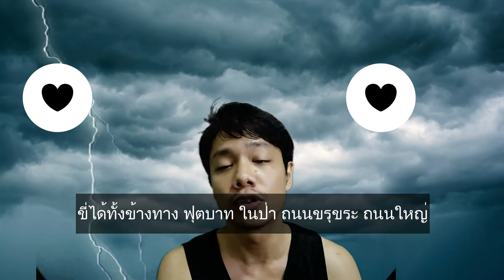มาขี่ Veteran Sherman กัน อัพเกรดยานพาหนะ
มีหลายรุ่นนะ Checkout to Aliexpress, it has various prices, and wear a protective suit, helmet while you riding!

แม่ค้า พ่อค้าออนไลน์ Social Media ขายของออนไลน์ ธุรกิจ การตลาดออนไลน์ อัพเกรดร้านตัวเอง  ✨

You know Tai Lopez?
He’s teaching people how to get paid $1,000-$10,000 a month to help business owners use social media.

Marketing Mastery Bundle Seduce Your Market & Get More Sales

Business Masterclass Bundle STARTING A COMPANY IN 2021?

Deal of the Week Master Mentoring, Money & Marketing In 2021

Next Level Ecommerce
If you have an eCommerce business and would like to grow it using the same strategies we do for scaling our brands like Radio Shack, Dressbarn, Pier 1, Linen n Things, and more...

Knowledge Society
Learn business skills from actual successful entrepreneurs and you’ll also have a chance to get certified in those skills

5 Minute Mentor
Personally mentor a small group of people to become 'black belts' with money.

Ecommerce Blueprint
 Learn how to build a profitable e-commerce brand?

Follow us on  ✔facebook/jobzupgrade
Our IG 🤳 instragram/spidyjobz